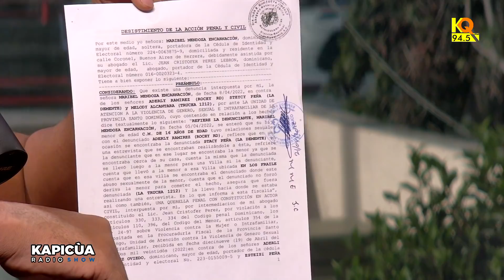RETIRAN QUERELLA A ROCHY PERO FISCALIA PROCEDE Y ES APRESADO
Bienvenidos A Kapicua Radio Show Pograma Radial Se Trasmite De Lunes A Viernes KQ 94.5 FM Aquí Encontraras Entrevistas Personajes Rutinas Humor Farándula e Información.